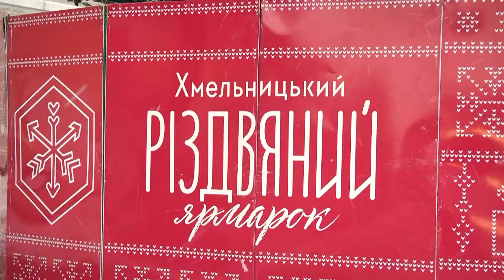Хмельницькі рятувальники впевнились у пожежній безпеці Різдвяного ярмарку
Вже з початку грудня палахкотять яскраві вогні на головній ялинці Хмельницького, а Різдвяний ярмарок манить відвідувачів гарячими напоями і стравами, сувенірами, смаколиками та електричними гірляндами, — а це створює чимало небезпек. Тож, аби переконатись у належному стані пожежної безпеки на ярмарку та убезпечити жителів і гостей міста від різних неприємностей, 8 грудня рятувальники спільно з представниками міської влади вирушили з профілактичним рейдом у середмістя.

Під час рейду фахівці ДСНС перевірили наявність вогнегасників у торговельних ятках, наголосили продавцям на забороні використання газових балонів, а також нагадали, як діяти в разі пожежі. Слід зазначити, що газових балонів та ємностей, що становлять загрозу вибуху за високої температури, на території ярмарку немає.

Не залишили надзвичайники поза увагою і відвідувачів та простих перехожих — вручили листівки з переліком протипожежних правил, побажавши безпечного Різдва та Нового року.